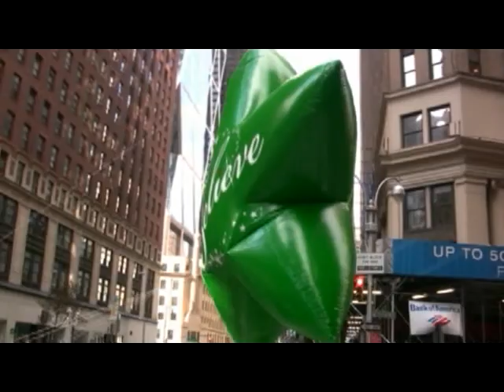Thanksgiving Sancta Caluse 2008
Thangsgiving parade 3 sancta is coming to Town